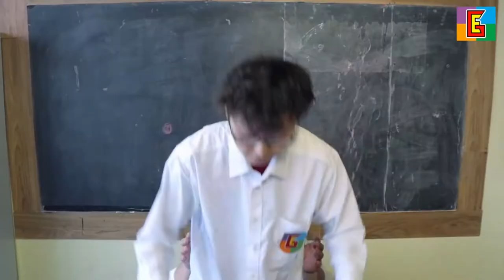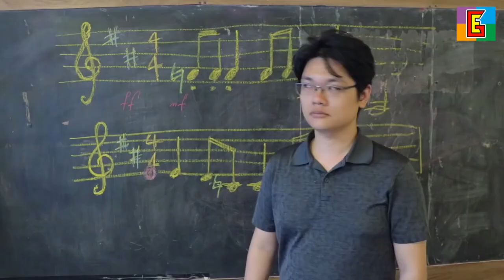Epic School Fight Avengers End Game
It may be the End Game, but this is just the beginning!